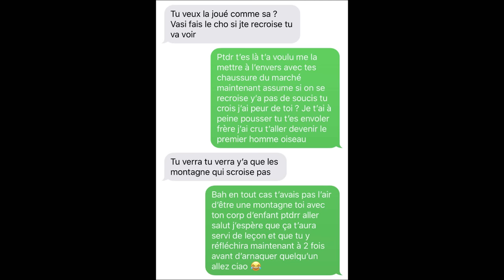Piéger un escroc sur le bon coin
Vidéo à but préventive contre les arnaque sur le bon coin